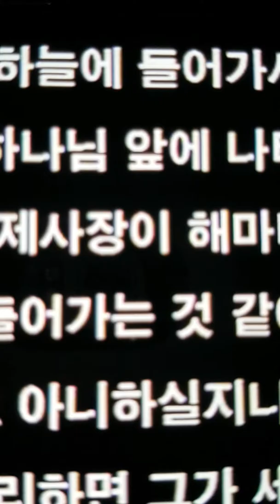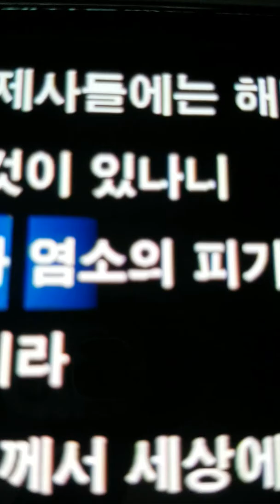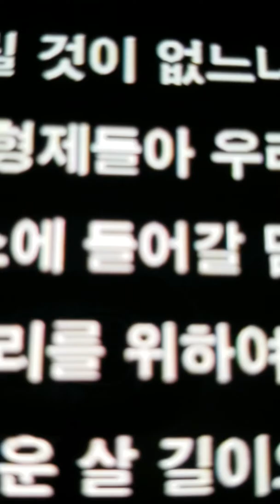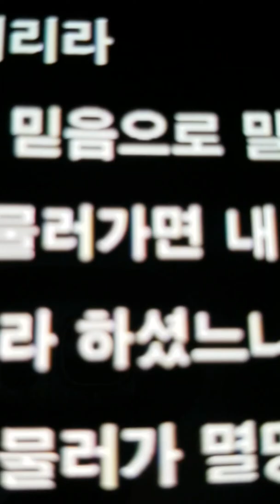히브리서 듣기 .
오늘은  특별히 기도중 이히브리서를 들으라고하심 .